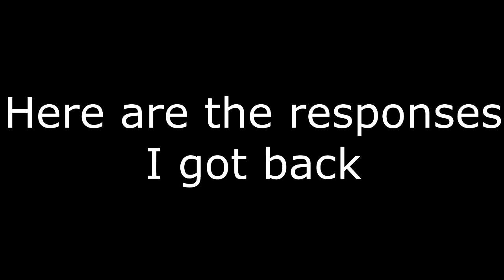Ed Discovers a Meme Compilation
A compilation of responses to my meme template